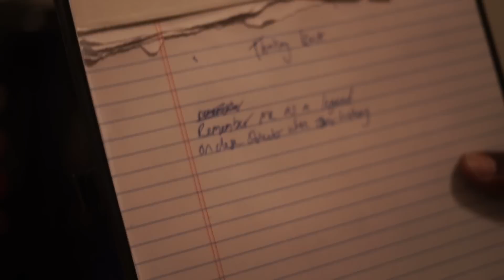Tru -Tony "Thinking Back" Official Music Video (prod by. Teaz)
Broward county Florida artist Tru Tony drops visuals for his hit single "Thinking  back" Shot by
Edited by : @Profilmzinc